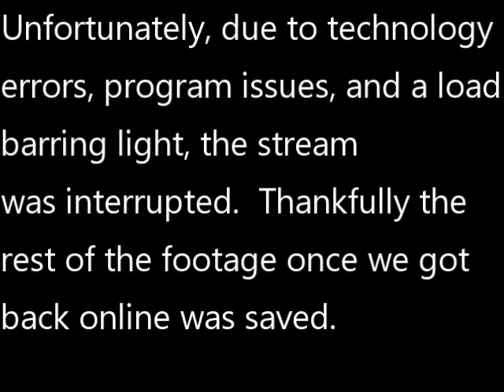Post Training: Full Stream 7-10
Originally air 7/10/2021

Due to some technology issues the stream was interrupted but a majority of the conversation was saved. Here it is for your viewing pleasure.

Today's post-training, Dan,Sal, and Jon are hanging out, talking about the weeks training, give away a t-shirt, and generally be awesome.